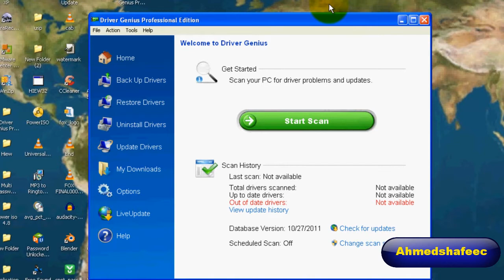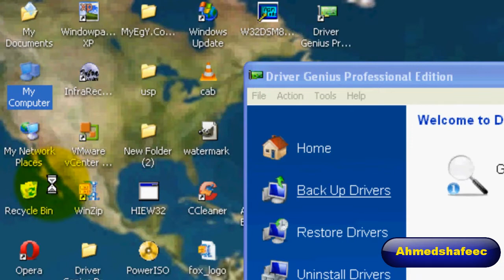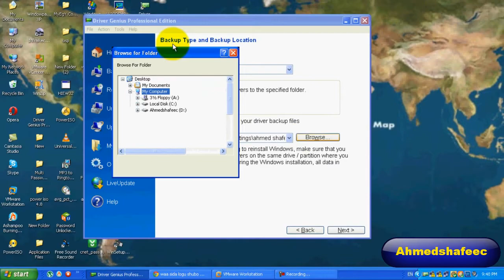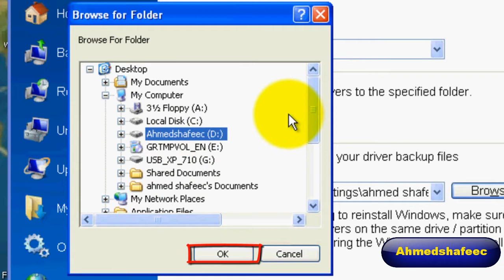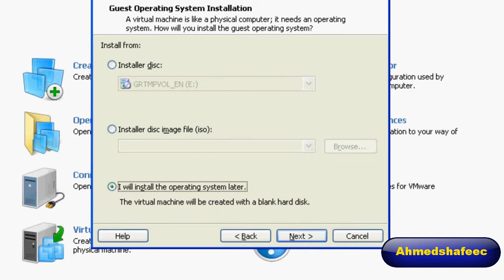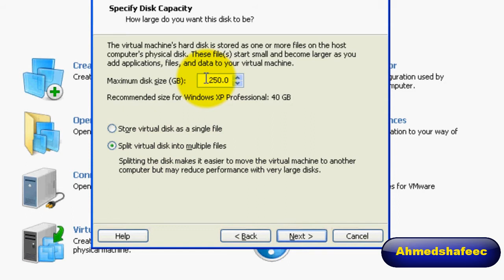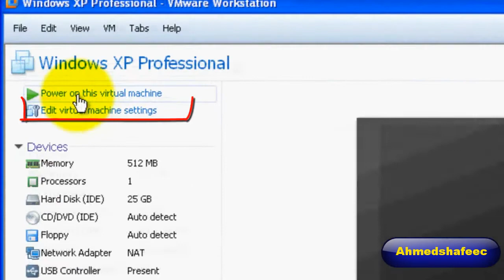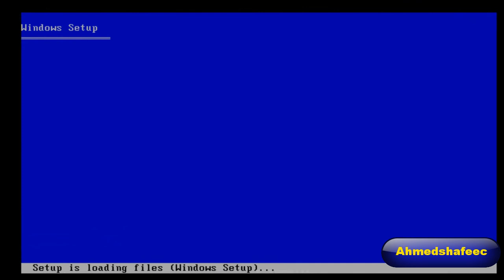Waa sida logu shubo windows xp (Qeybta 1)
Waa sida logu shubo windows xp sida ugu sahlan o markiaad ku shubto waxad isticmaleysa halka aad ka isticmaali jirtay cd inaad drive blase kan ayaa ka sahlan